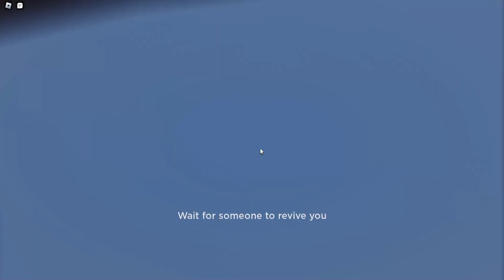this game is WILD (evade)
taken from a 6 minute clip

no joke